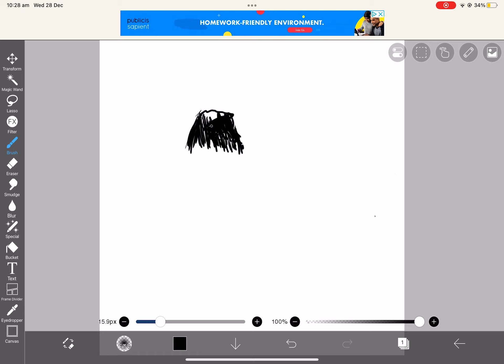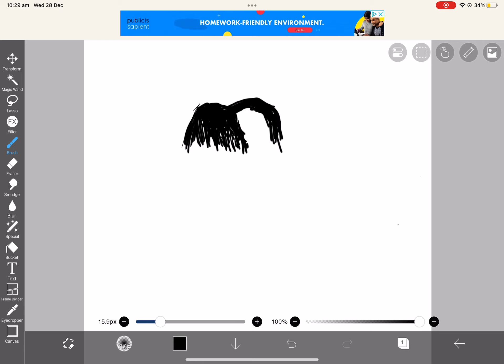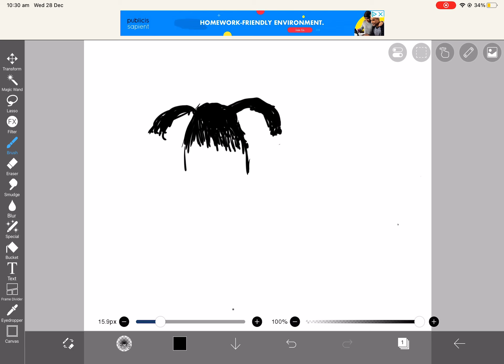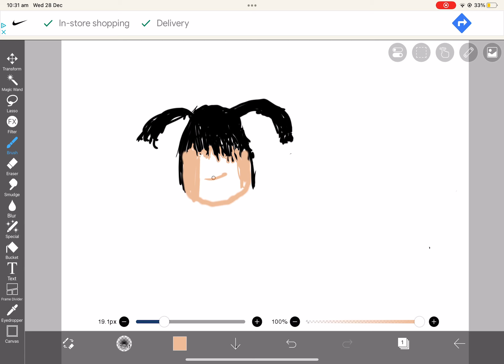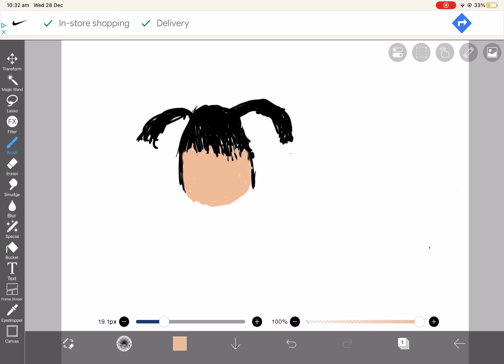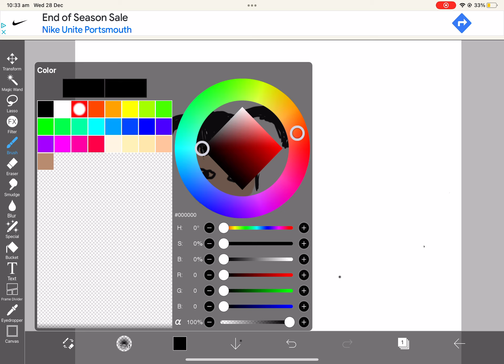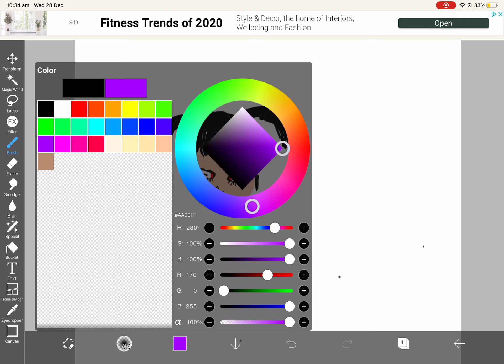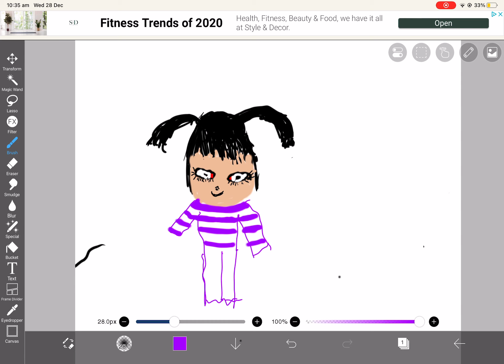My sister vs anime